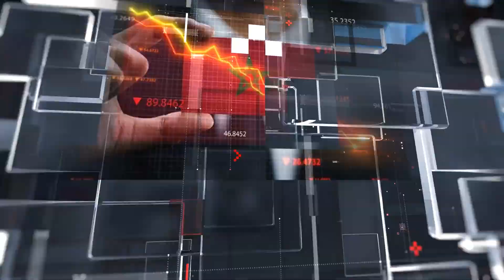Urgences Économiques/Prix des hydrocarbures - Jusqu'où vont-ils monter ?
Phénomène mondial, les prix des carburants poursuivent leur folle envolée sur fond de guerre en Ukraine qui a fait flamber les cours du pétrole.